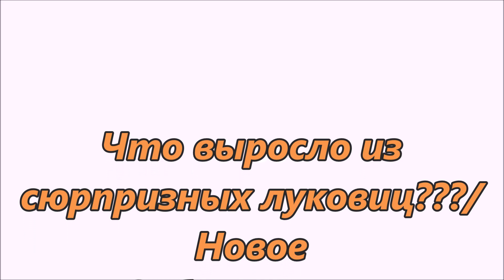Что выросло из сюрпризных луковиц??? / Перилла #181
Всем привет и добро пожаловать на мой канал.  Меня зовут Ольга,  я замужем. Живу в Северной Америке. В настоящее время я живу в Штате Миссури, мы переехали сюда из Штата Аризона. Я люблю садоводство, люблю готовить. Мы  приобрели за городом ранчо (ферму) с домом, прудом и почти 7 гектарами земли с пастбищами и лесом. До этого жили в городе. У меня есть замечательный муж и пес Бруно, вы часто можете видеть их в моих видео. Снимаю видео про животных, насекомых, растения, природу, про свою жизнь. Также делюсь рецептиками. Изначально открыла этот канал и записывала видео как видео дневник для себя, для родных и друзей, но потом решила сделать канал открытым для всех,  никого не принуждаю смотреть, негативные зрители отправляются в черный список навсегда. Постараюсь показывать как можно больше интересного.